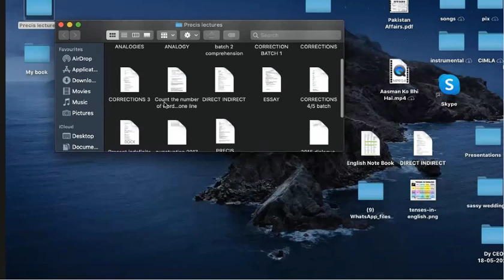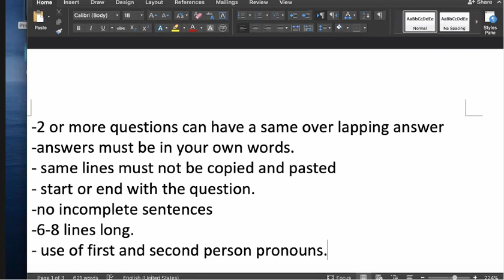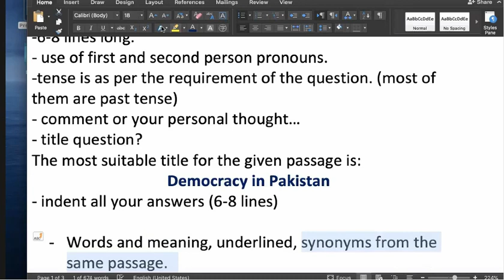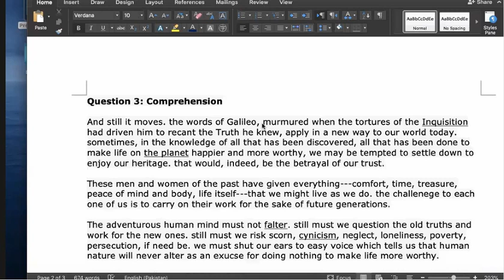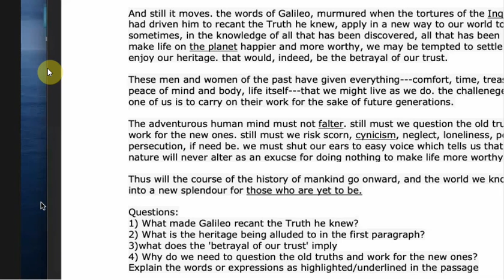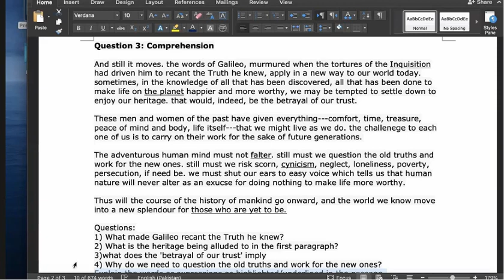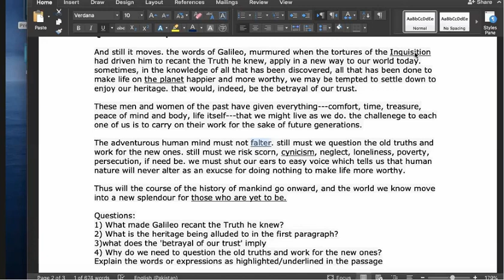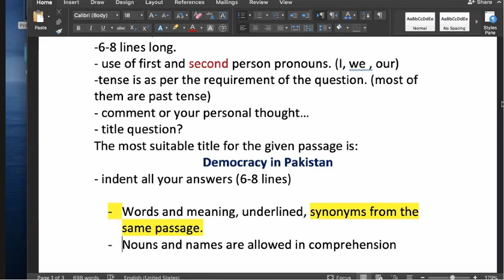CSS English Precis Composition Comprehension Lecture 03 by Dr Sassi Malik Sher with Example